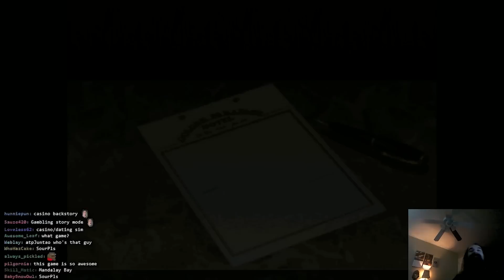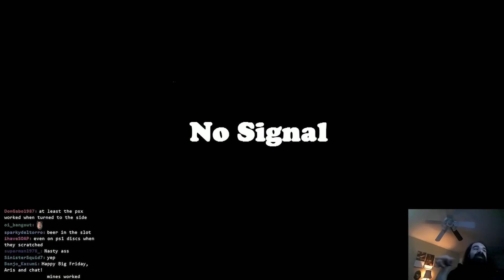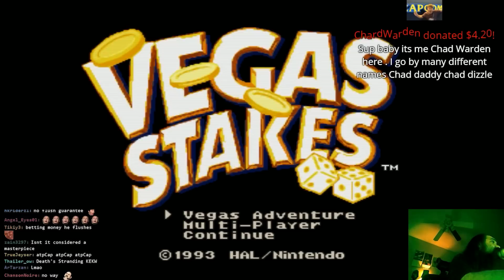Aris Hits the SNES Casino for 9 Hours [AriSMR] | Vegas Stakes First Try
I've been meaning to put this up for a while, had a busy weekend so this seemed like a good opportunity